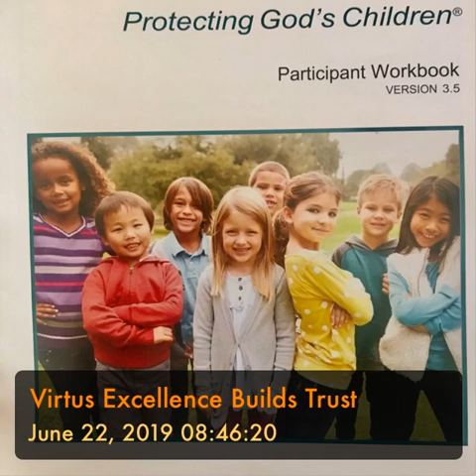Virtus Excellence Builds Trust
At Saint Joseph The Workers Church